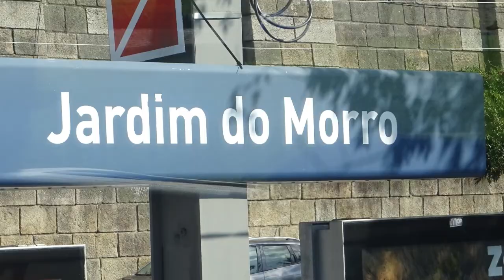Porto Phototour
Porto is the second largest city in Portugal and it sits at the mouth of the River Douro.  The river divides the city into two halves - to the north is the old part of Porto with its historic buildings and to the south is the newer part contajning many of the port wine cellars for which both Porto and the Douro are famous.

This phototour captures many of the historic parts of the old town before moving across one of the many Douro bridges for views of the south aide (and of the north side of the river from the south side).

The accompanying music is 'Vespers on the Shore' by Mini Vandals and is taken from the YouTube Audio Music Library.